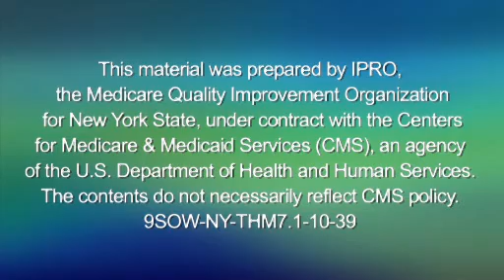Understanding Diabetes - 5 - Treatment of Diabetes